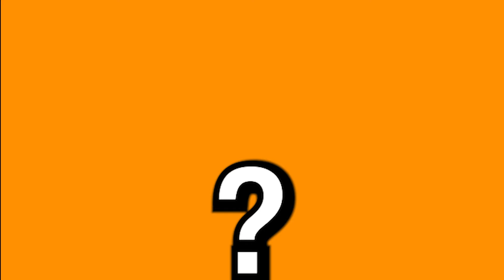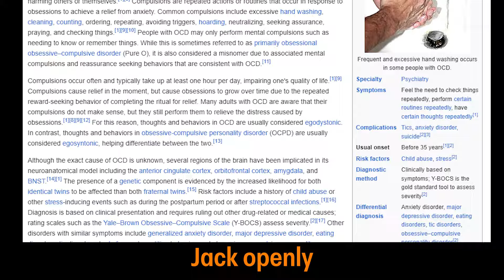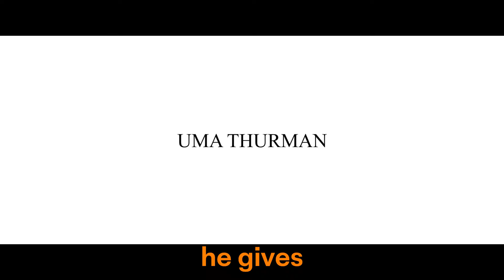Why We Love Unreliabale Narrators In Film. | The House That Jack Built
More often than not a story is told through the lens of a narrator, since they are telling the events of the story to us we in turn immediately trust them, but what happens when our narrator is a liar? Why is this trope so loved and utilised within film? Well today on Perma Slash I will discuss this topic, and how ity is used in the 2018 film "The House That Jack Built" a dark film with one of the most unreliable narrators put to screen.